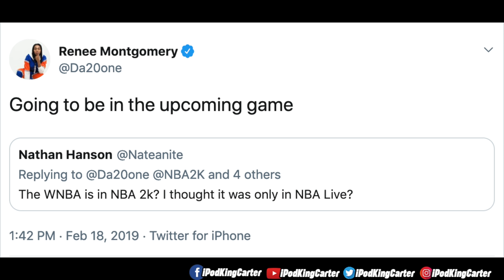NBA 2K20 - THE “NEW” WNBA ADDITION WITH FEMALE FACE SCANS! OFFICIAL 2K20 NEWS | iPodKingCarter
NBA 2K20 News is coming about the WNBA addition for 2K20.